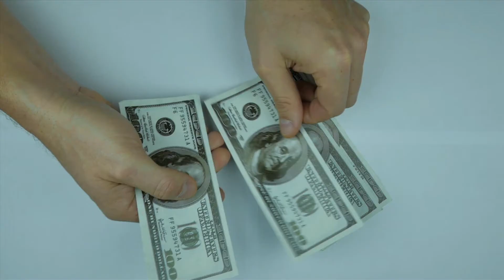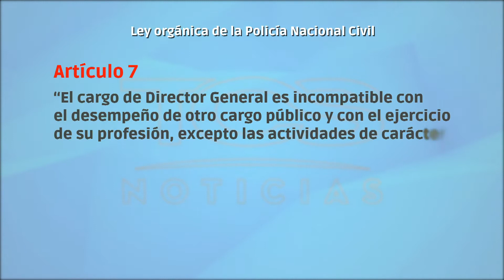Gobierno anuncia subsidio y créditos blandos para apoyar a las MIPYMES afectadas por la pandemia